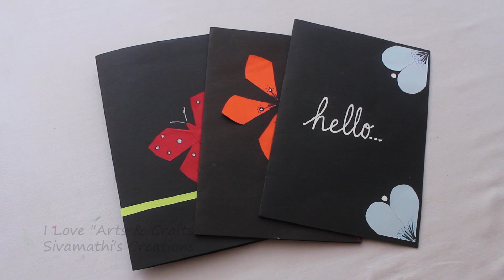Flower Pop Up Greeting Card - Mother's Day Special - Step by step tutorial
Learn to make this simple and elegant flower/ floral pop up card and customize it to your liking!